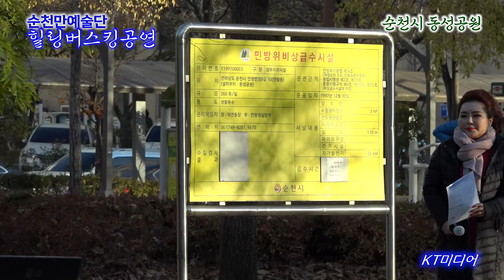가수 덕이 / 바람의 소원 [순천만예술단 동성공원 버스킹 공연]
순천만예술단[단장. 박세령]에서는 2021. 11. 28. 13:00~순천시 연향동 동성
공원 야외무대에서 따사로운 가을 햇살을 받으며 버스 킹 공연을 하였다.
시장과 도의원까지 나와서 행사를 축하 해 주었고,  많은 시민들이 함께하였다.